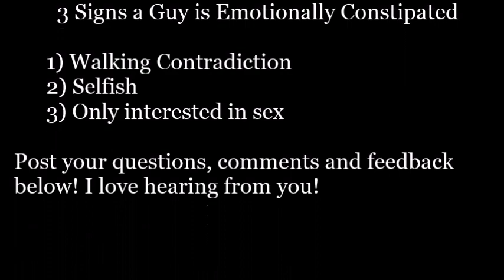How to Recognize a Guy who is Emotionally Constipated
Understanding Men - recognizing a guy who is emotionally constipated

Ever date a guy who said one thing and did another? How about the guy who was only interested in you for what is in your pants?

if you;re looking for a long term relationship, one that will last the test of time you MUST learn how to recognize a guy who is Emotionally Constipated.

By watching this video you will not only learn what Emotional Constipation is but you will learn how to recognize the 3 signs which let you know that a guy is emotionally constipated and a guy you should avoid (or get rid of)